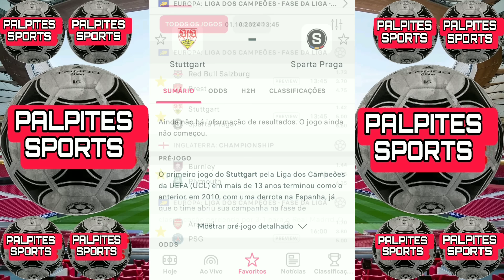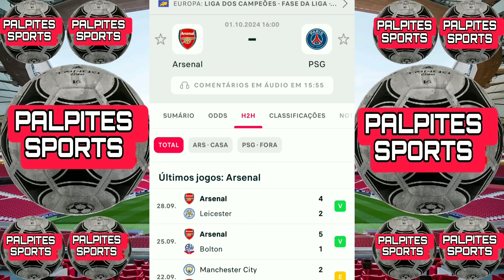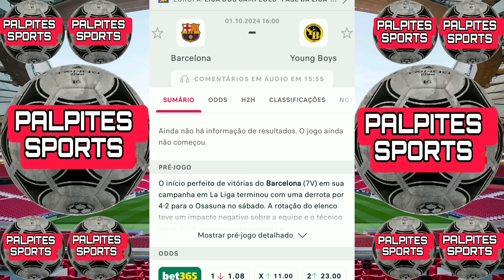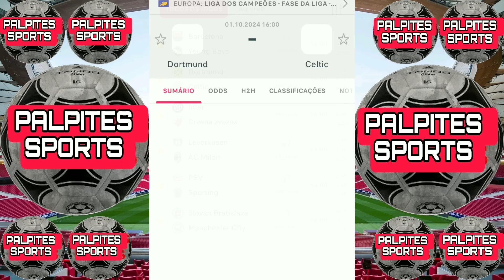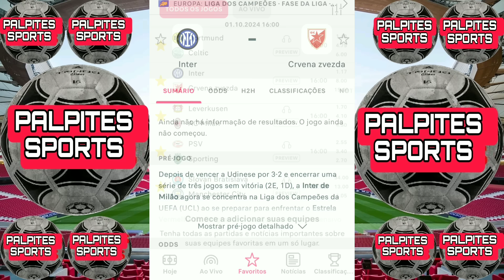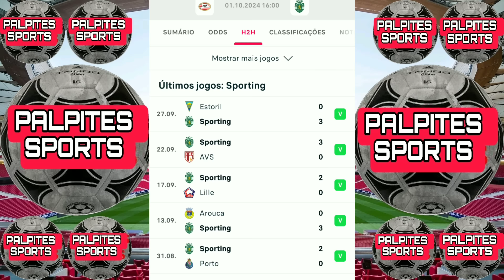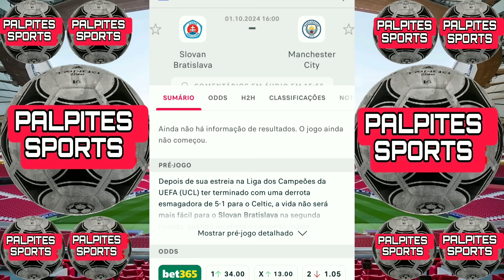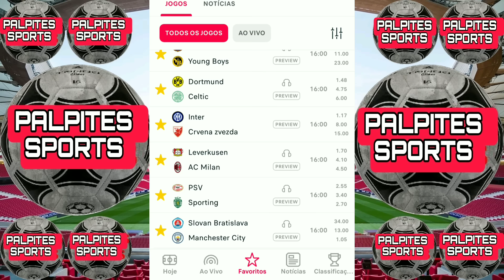Palpites De Futebol Desta Terça-Feira 01/10/2024